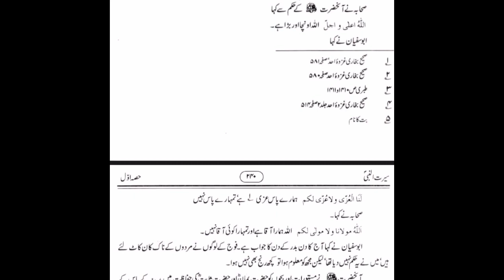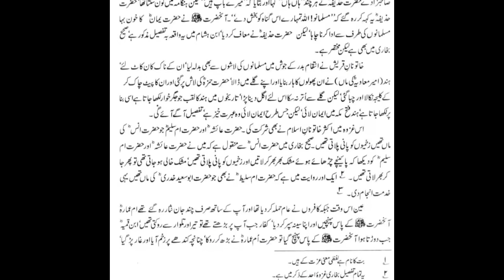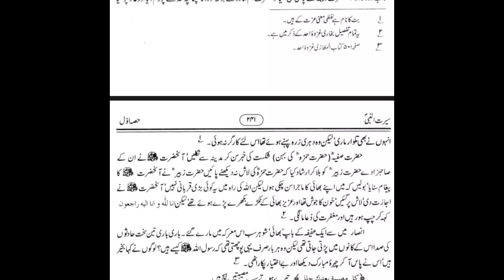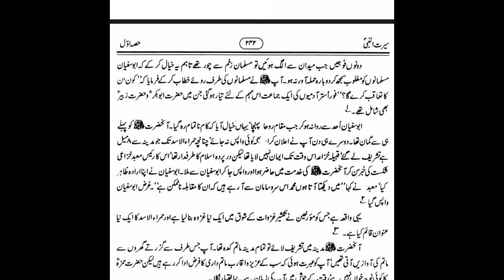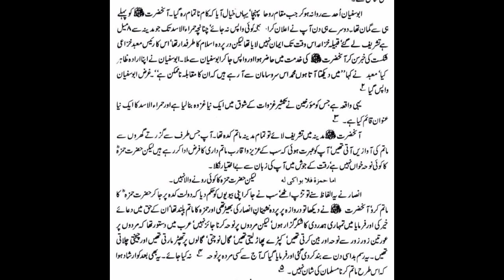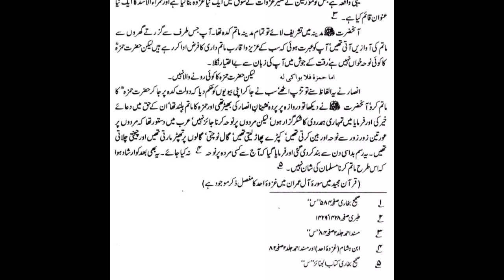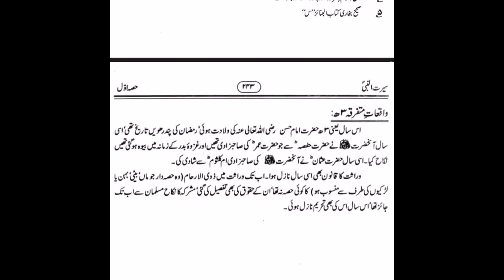Battle of Uhud - (Learn from Defeat) | Ghazwa Uhad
This is a read aloud Islamic book, Seerat un Nabi ( SAW )

Exploring the Seerah of Prophet Muhammad, Unveiling the Urdu Classic by Molana Shibli Nomani and Syed Sulaiman Nadvi.

battle of uhud
battle of badr
battle of uhad
battle of uhud khalid bin walid
lesson from the battle of uhud summary in english
died in battle of uhud,battle of uhud in urdu
battle of uhud al islam
ghazwa e uhud ka waqia
Divine Insight
Divineinsight
Battle of Uhud full history in English
battle of uhud 700 vs 1000
battle of uhud
Abu bakr as siddiq
khalid bin walid
ali, utsman bin affan
Hamzah
khalid ibn al waleed
The Sincere Seeker
TheSincereSeeeker
Battle of Uhud Summary
battle of uhud movie
battle of uhud yasir qadhi
battle of uhud in english
battle of uhud
life of muhammad
prophet muhammad